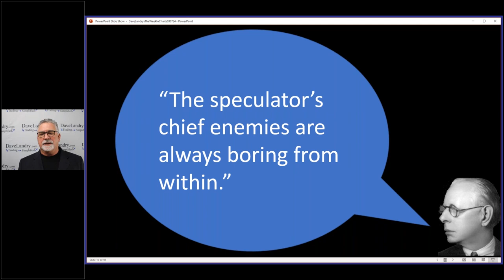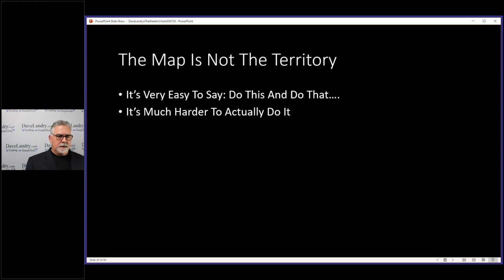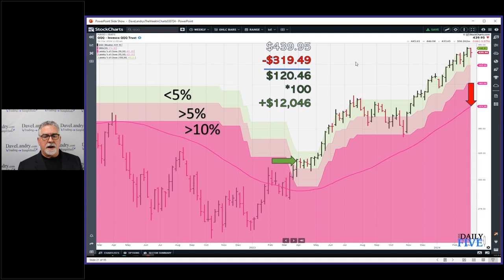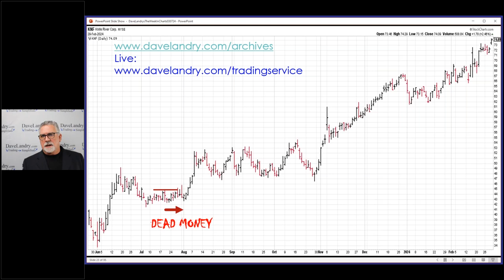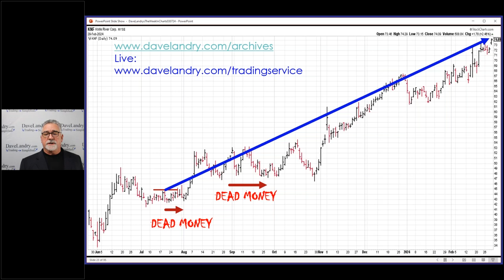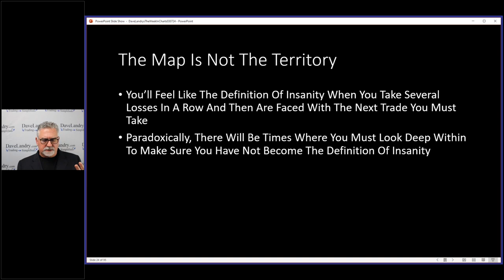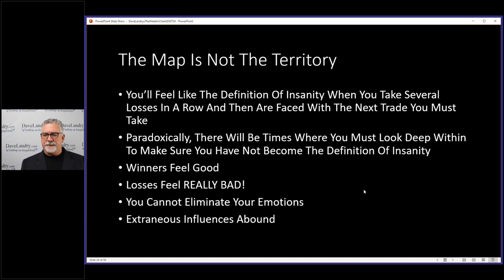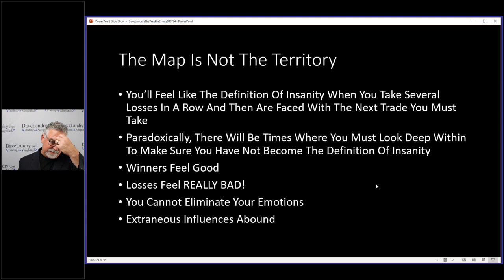The Map Is Not The Territory-Trading Is Harder Than It Looks